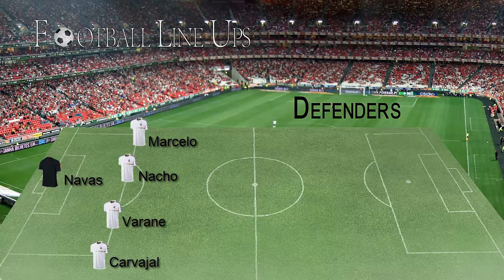Real Madrid 0-0 Malaga (Real Madrid Starting Lineup) La Liga 2015/2016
Real Madrid vs Malaga (Real Madrid Starting Lineup) La Liga 2015/2016

Real Madrid vs Malaga La Liga 2015/2016